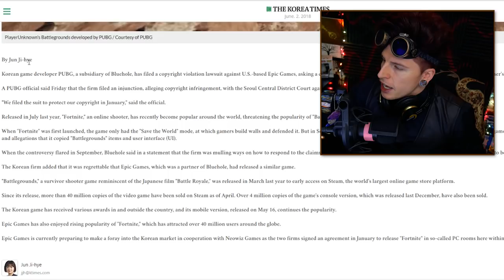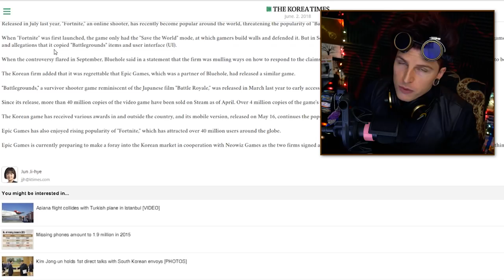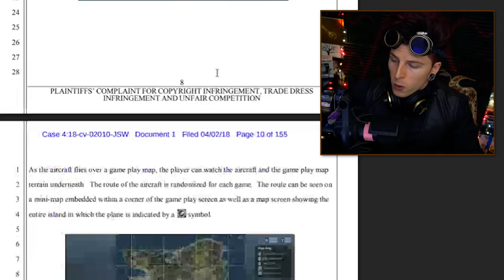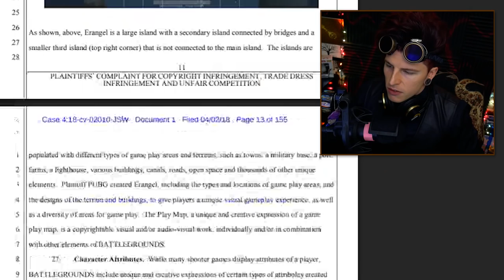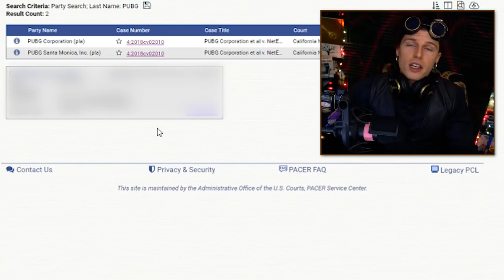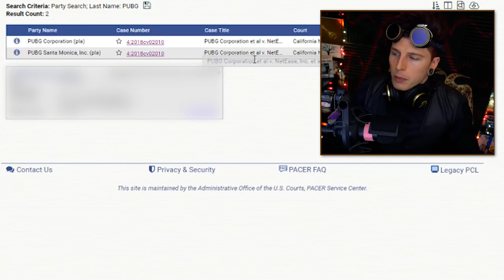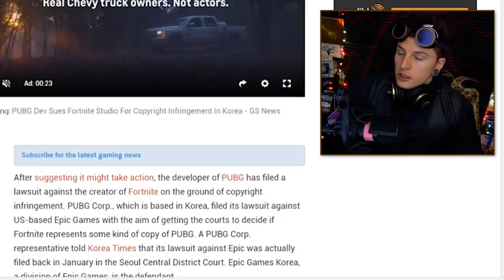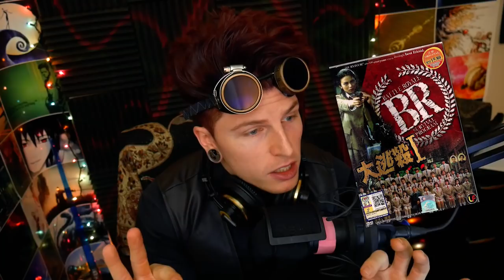PUBG VS FORTNITE **EVIDENCE** (UNKNOWN NETEASE LAWSUIT!?) EPIC GAMES HAS HISTORY OF COPYING?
PUBG VS FORTNITE, WHAT IT HAS TO DO WITH KOREA & HOW FORTNITE MIGHT ACTUALLY LOSE?! 😱

Video Details/Related:
repzilla
brenden greene
pubg fortnite lawsuit
pubg lawsuit
fortnite lawsuit
fortnite pubg lawsuit
epic games lawsuit
epic games vs pubg
epic games copy
pubg lawsuit against fortnite
pubg copy
did fortnite copy pubg
pubg netease
pubg mobile
netease games
netease lawsuit
pubg sueing
pubg sueing fortnite
fortnite korea

Subtitles/CC:

Arabic
Azerbaijani
Bosnian
Bulgarian
Chinese (Hong Kong)
Croatian
Czech
Danish
Dutch
English (Automatic)
English
Estonian
Filipino
Finnish
French (France)
Galician
Georgian
German (Germany)
Greek
Hebrew
Hindi
Hungarian
Icelandic
Indonesian
Italian
Japanese
Korean
Lao
Lithuanian
Mongolian
Norwegian
Persian
Polish
Portuguese (Brazil)
Romanian
Russian
Serbian
Slovenian
Spanish (Mexico)
Swedish
Thai
Turkish
Ukrainian
Vietnamese
Zulu